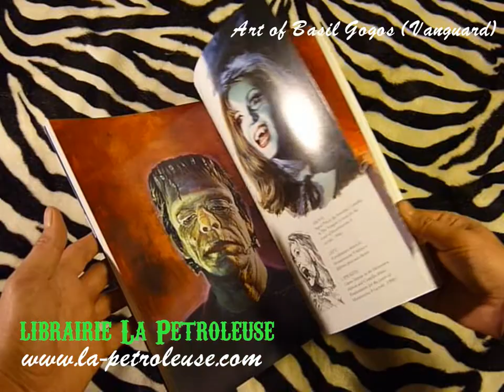Livre / Book FAMOUS MONSTER MOVIE - Basil Gogos (Vanguard) librairie La Petroleuse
La librairie La Petroleuse présente FAMOUS MONSTER MOVIE une célébration du maître incontesté de l'art du portrait des films de monstre. Pour de nombreux fans de films d'horreur classiques, le nom de Basil Gogos est aussi familier que celui de Boris Karloff, Bela Lugosi ou Vincent Price. Les peintures de Gogos sont aussi emblématique que ses sujets, et sa légende n'a fait que croître au fil des ans. Ses peintures originales de couverture du magazine Famous Monsters Filmland sont très prisées et sont dans les collections de fans du monde entier. Cette rétrospective longtemps attendue nous propose des reproductions de grande qualité de plusieurs de ses toiles les plus célèbres, ainsi que de nombreuses peintures et dessins inédits de créatures classiques du cinéma. D'autres aspects de son travail (comme ses premières illustrations pour des men's adventure magazines) sont aussi examinés. Introduction par Rob Zombie. Couleur.